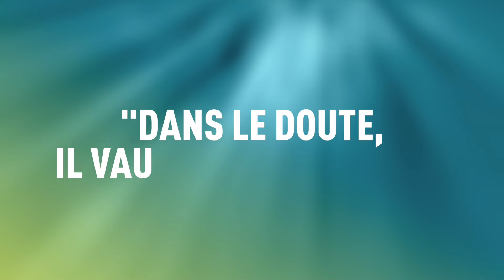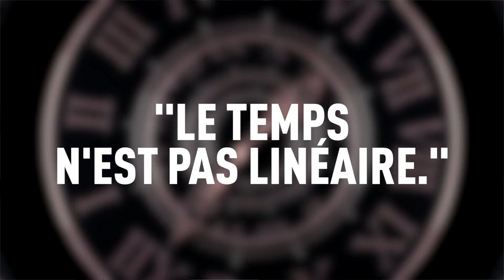LA PROPHÉTIE DES ANDES : 5 NOUVEAUX MYSTÈRES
Véritable best-seller vendu à plus de 20 millions d'exemplaires dans le monde, la "Prophétie des Andes" est un livre incontournable écrit par James Redfield.

Dans cette vidéo, je vous partage 5 grands mystères tirés de cet ouvrage incroyable qui m'a profondément inspiré.

Sébastien

00:00 : Introduction
01:03 : Mystère n°1
03:37 : Mystère n°2
07:13 : Mystère n°3
08:14 : Mystère n°4
10:32 : Mystère n°5

🎁 VOTRE 2ÈME CADEAU